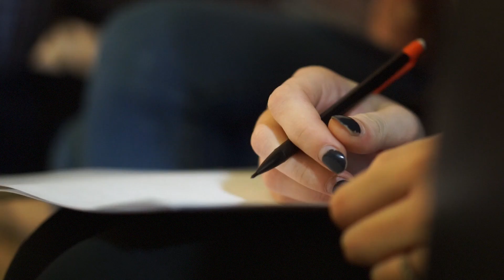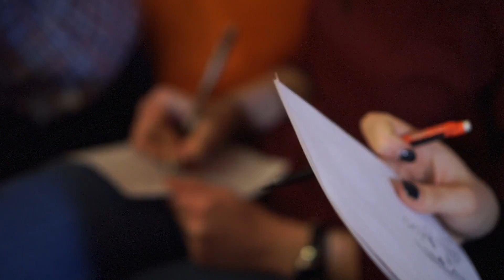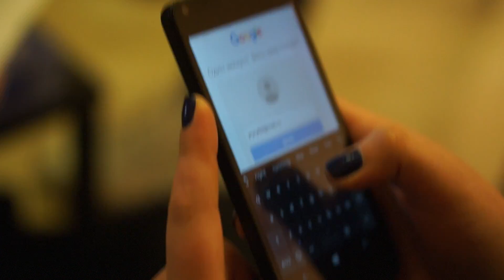5 Топ советов для Женщин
This video is about Women power
следущее видео завтра,